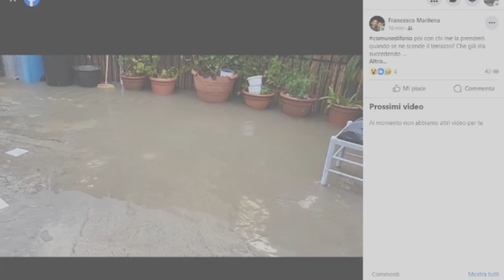Panza d'Ischia. Siamo alle solite: Oggi come ieri